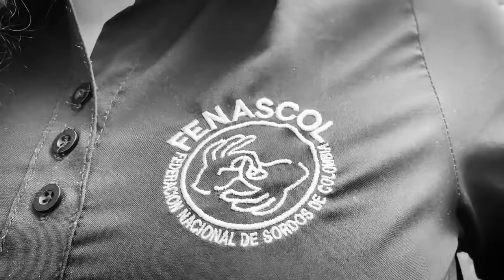Nuevos Horario - NotiSenales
Notiseñales, cambio de horario, ahora se transmitirá los MIERCOLES y VIERNES a las 4:30 p.m.

Conéctate por el Facebook de Fenascol o por la Señal en Vivo de Fenascol Digital

Recuerda, todos los miercoles y viernes a las 4:30 p.m.